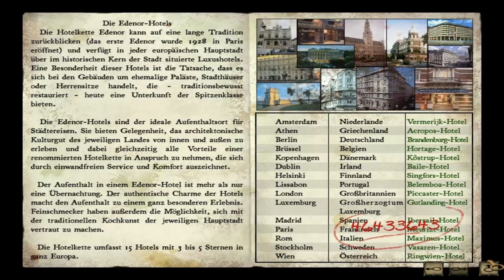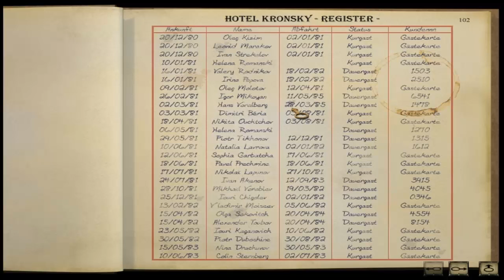Syberia 1 #032 - Frau Romanski [Blind/Deutsch/German Lets Play]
★ Die Beschreibung wird von dir gerne gelesen! ★

★Du findest mich auch auf ★